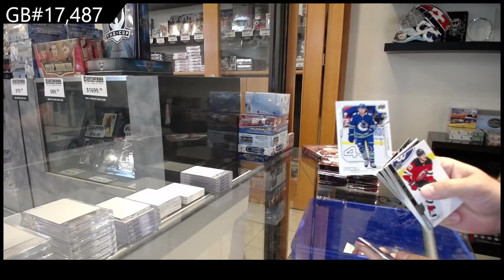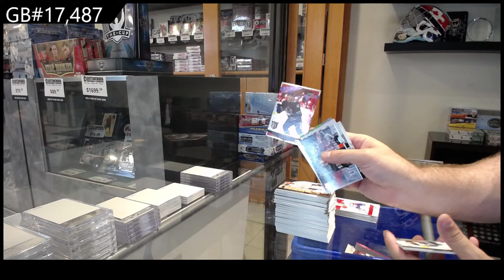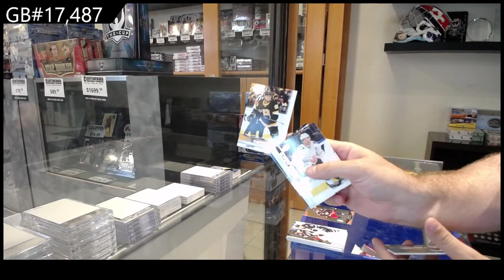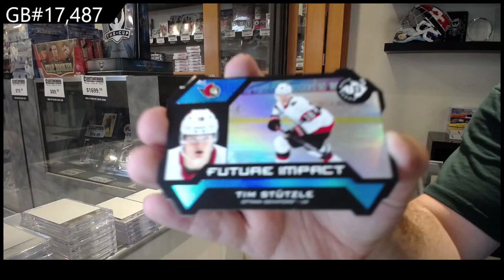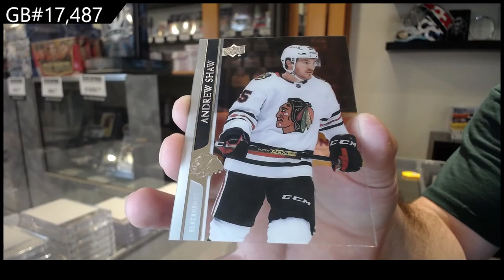20-21 Upper Deck Extended Hockey 2 Box Break - C&C GB #17,487